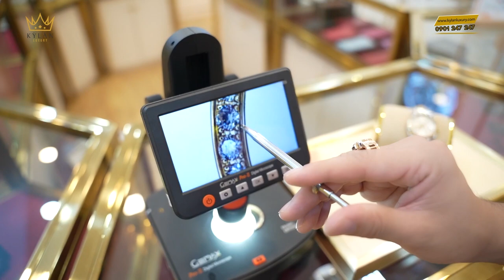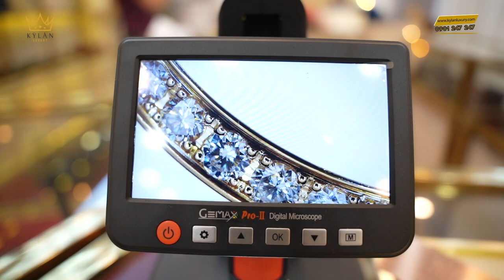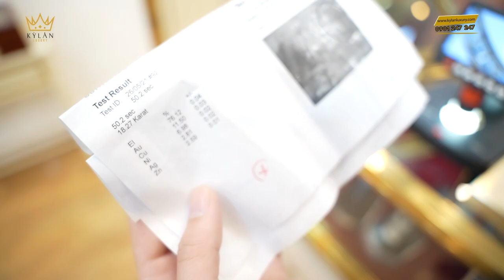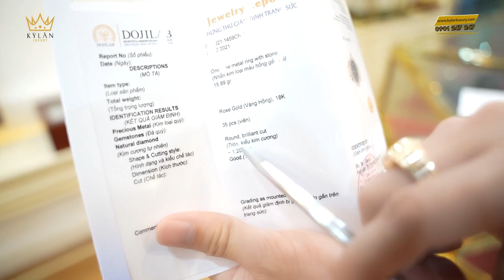DỊCH VỤ CUSTOM ĐỒNG HỒ ROLEX | ĐÍNH FULL KIM CƯƠNG ĐỒNG HỒ ROLEX